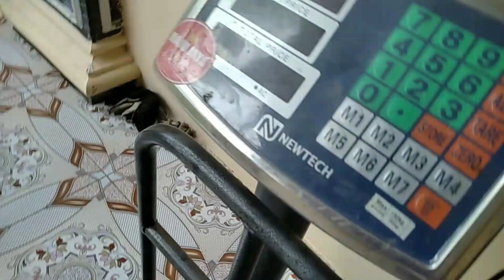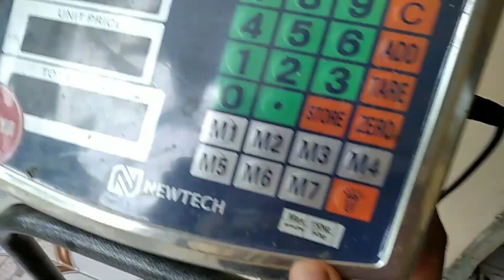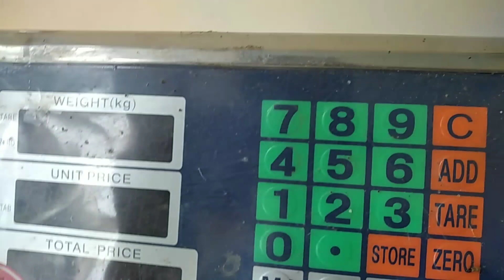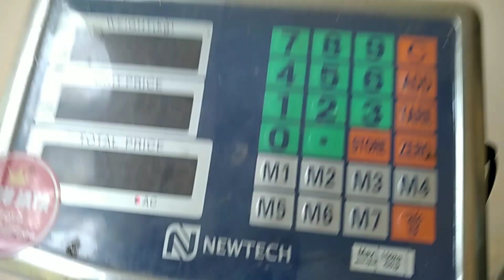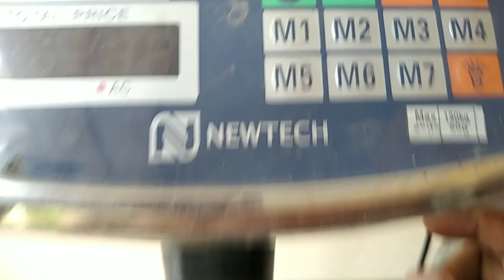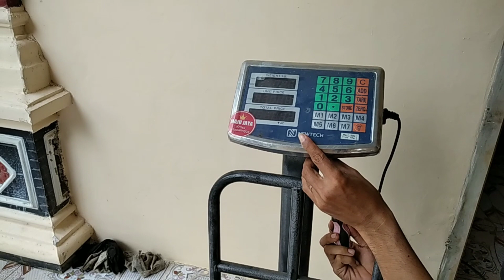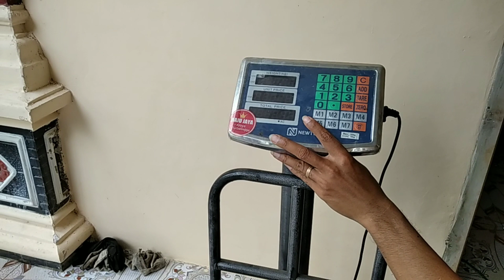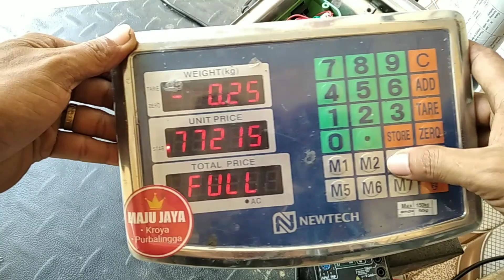cara memperbaiki timbangan digital mati total